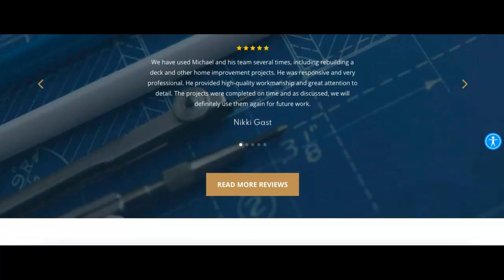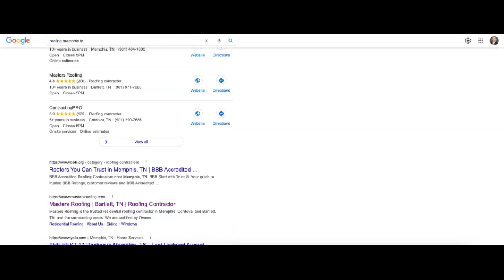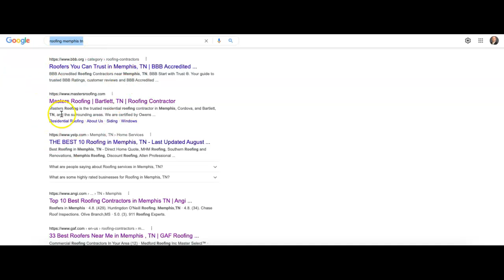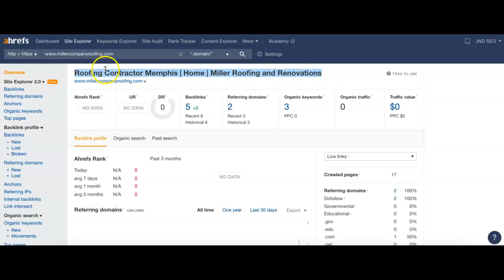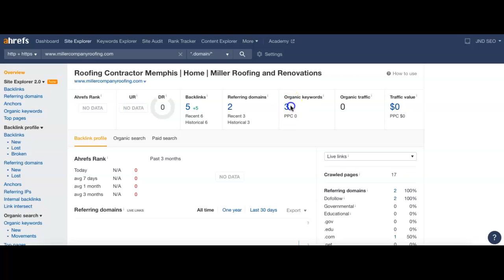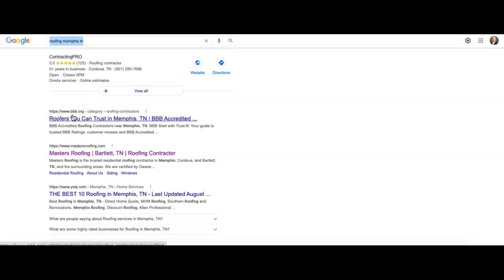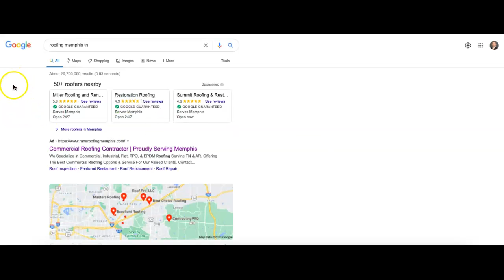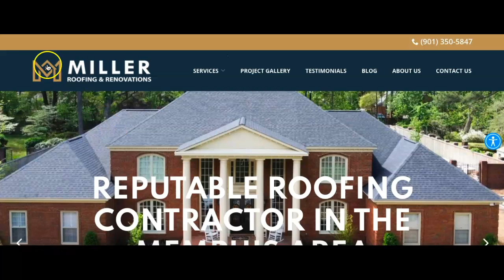Miller Roofing & Renovations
Joel from JND SEO shows Michael from Miller Roofing & Renovations how to dominate their competition online in searches for roofing Memphis TN!